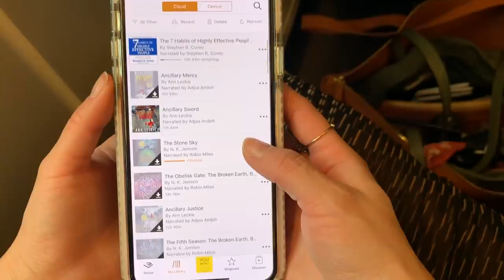THRIFT HAUL *from SPAIN* | Thrifting & Vintage Shopping Try On Clothing Haul 2019 | Miss Louie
➥ STORES MENTIONED

1 | ARAMAYO
Plaza de Herradores, 8, 28013 Madrid, Spain

2 | LA MUSARAÑA
Calle de Moratín, 24, 28014 Madrid, Spain

3 | AMORES ETERNOS
Calle Sta. Bárbara, 9, 28004 Madrid, Spain

4 | MISS VINTAGE
Calle del Espíritu Santo, 7, 28004 Madrid, Spain

5 | MAGPIE VINTAGE
Calle de Velarde, 3, 28004 Madrid, Spain

6 | HOLALA
Carrer dels Tallers, 73, 08001 Barcelona, Spain